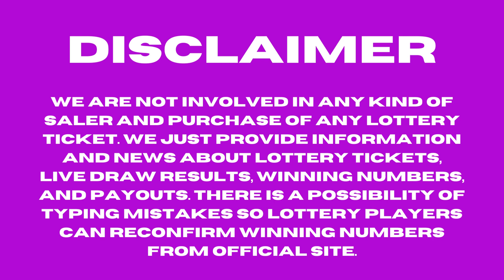New York Evening Lottery Results - Oct 13, 2023 - Numbers - Win 4 - Take 5 - NY Lotto - Powerball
Today October 13, 2023, Find in this video the New York evening lottery live drawings results, Top payouts(prizes), and the latest winning numbers. These New York Evening lotteries' live drawings results are drawn in the evening time daily.

Find in this post, Numbers Evening, Win 4 Evening, Take 5 Evening, Pick 10, New York LOTTO, Cash4life, Powerball, and Mega Millions live drawing lottery results, jackpot prizes, and winning numbers for today Oct 13, 2023, past 30 days.